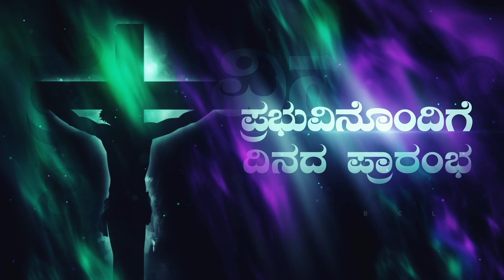Begin the day with the Lord.ಪ್ರಭುವಿನೊಂದಿಗೆ ದಿನದ ಪ್ರಾರಂಭ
The Lord has blessed us abundantly and He has led us to the light. Our youthful life should not lead us to the sin and be cursed by the Lord.